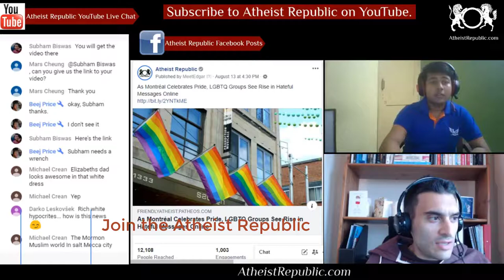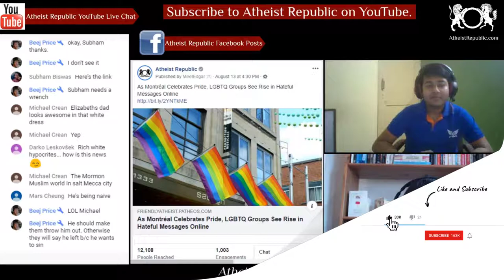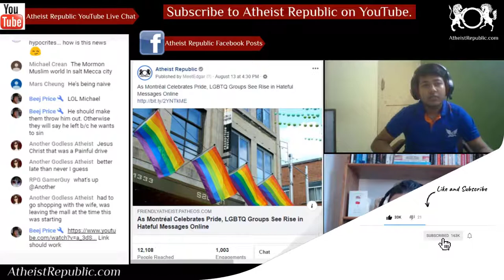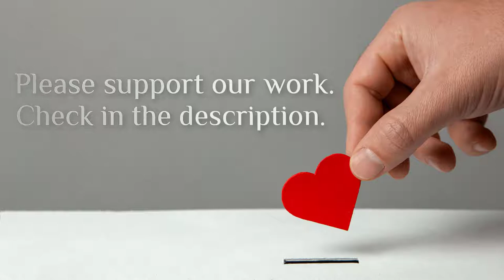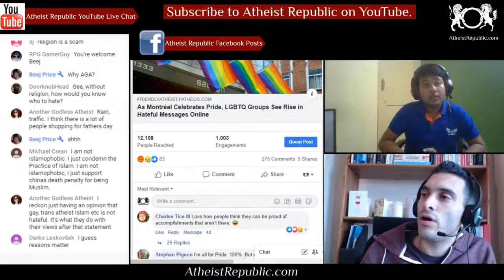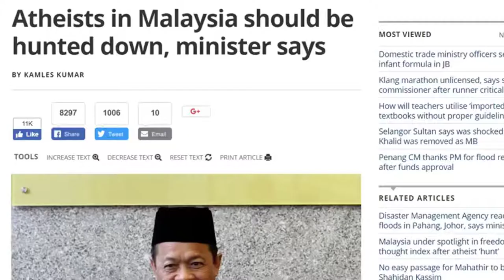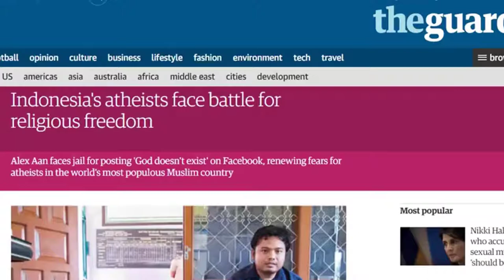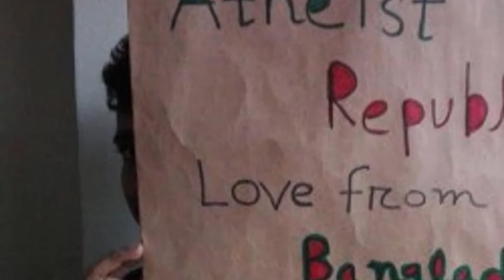As Montréal Celebrates Pride, LGBTQ Groups See Rise in Hateful Messages 🏳️‍🌈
As Montréal kicks off its 2019 Pride festival with music, performance art, and much celebration, the organization that built it all — Fierté Montréal — has expressed concern about the rising tide of online hate. Jean-Sébastien Boudreault, the group’s vice-president, told Radio-Canada (the francophone wing of the Canadian Broadcasting Corporation) that Fierté Montréal has received more than 1,000 homophobic and hate-filled comments.

Location: Montréal